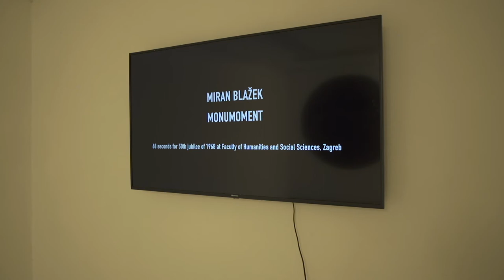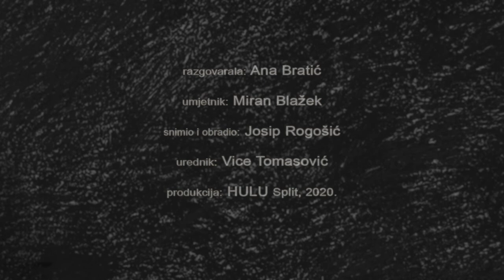Miran Blažek / RATIO IV / Salon Galić / HULU Split / 2020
Miran Blažek
RATIO IV
Salon Galić Split, HULU Split
 Izvadak iz teksta Krešimira Purgara “Parabole o virtualnosti: Slikaprostor kao novi skopički režim kod Mirana Blažeka”
U kulturalnoj povijesti čovječanstva ne postoji slika koja u sebi već unaprijed ne sadrži ili ne implicira izvanslikovni ili unutarslikovni prostor. Slikovne implikacije prostora egzistiraju na dva osnovna načina: on može biti stvoren intencijom umjetnika ili intepretativnom strategijom promatrača. No, u oba slučaja prepoznavanje prostora u slici nije posljedica fizikalne sposobnosti čovjekovog vida da raspozna trodimenzionalnu stvarnost na dvodimenzionalnoj površini slike nego je ono – prepoznavanje – uvijek kulturalno konstruirano. Dakle, premda slike u sebi samima ne sadrže fizički prostor, one ga na različite načine pretpostavljaju, opisuju ili simboliziraju.
 Radovi Mirana Blažeka bave se slikovnom artikulacijom prostora, no to ne čine tako što bi koristili matematičke strategije kartezijanskog modela reprezentacije, niti tako što bi se služili baroknim skopičkim režimom “lebdećeg” promatrača, a niti tako da podlegnu sve popularnijim strategijama uranjanja u virtualne doživljaje. Sve njih, doduše, Blažek upotrebljava, ali njegov umjetnički postupak sastoji se u tome da svoje radove kodira jezikom konceptualne umjetnosti koji je ovaj autor formirao kao neku vrstu anakronog, osjetilnog, ne-računalnog algoritma, poput seta simboličkih instrukcija pomoću kojih se jedna razina prostorno-vremenskog realiteta može doživjeti u nekom drugom obliku i na drugom mjestu. U svakom od izloženih radova, “Diptih”, “Izložbeni zid”, “Monumoment”, “Eclipse” i “Poliptih”, možemo prepoznati dosljedno konceptualizirane pojmove kojima se klasična umjetnost služi oduvijek – poput plohe i dubine, prostora i vremena, slike i skulpture – no ono što ih čini vrlo aktualnima jest to što su ovdje prezentirani kao recidivi fizičkog postojanja u epohi virtualnosti.
 U “Izložbenom zidu” vidimo kako je trodimenzionalna pregradna zidna ploha iz jednog galerijskog prostora (u ovom slučaju riječ je o osječkoj Galeriji Kazamat) korištenjem fotografske reprodukcije preseljena u novi prostor. Ovaj rad na tragu analitičke linije moderne umjetnosti dekonstruira jednu prostornu situaciju kako bi je potom rekonstruirao i poput virusa ubacio u strano tijelo drugog prostora. Autorovu originalnu umjetničku intervenciju prepoznajem u tome što je za “translociranje” prostora upotrijebljen medij fotografije kao ne-paradigmatski slikovni medij. Fotografiju nazivam ne-paradigmatskim slikovnim medijem zato što je ona inicijalno osmišljena kao dispozitiv koji se trebao u najvećoj mogućoj mjeri približiti stvarnosti, a time se nužno udaljila od paradigmatske drugotnosti slike u odnosu na stvarnost, o čemu se govori u znamenitim tekstovima Gottfrieda Boehma i Martina Seela.[1] Serija monokroma sastoji se od jedne fotografije na kojoj je digitalno intervenirano i zatim je isprintana na različite formate. Medij fotografije u ovom radu ne doživljavamo stoga kao prijenosnika stvarnosti nego kao anamorfičnu poveznicu između nesvodivih dimenzija prostora i vremena slike. Dakle, fotografija je ovdje iskorištena kao puki medij bez simboličkog naboja, dok se slika uvođenjem nove, dubinske dimenzije fiktivnog zida probila u prostor i time postala trodimenzionalni objekt.
 U radovima “Eclipse” i “Poliptih” ovo načelo još više dolazi do izražaja: naime, koncept rada “Eclipse“ sastoji se u tome da se na zidove koji omeđuju neki prostor klasičnom tehnikom ugljena nacrta krug koji ima onoliki opseg koliki je opseg autorovog obuhvata rukom kojom ga crta; pored toga, krug se uvijek nalazi u geometrijskom središtu zida na kojemu je nacrtan. Nakon što su nacrtani, krugovi imaju vidljiv dvodimenzionalni aspekt slike/crteža na zidu, no istodobno definiraju granice volumena unutar kojeg su nacrtani. U “Poliptihu” svjedočimo svojevrsnoj trostrukoj transsupstancijalizaciji: naime, materičnost crtačkog ugljena, koji je omogućio slici da se pojavi na jednom mjestu, autor je potom sastrugao sa zida i pretvorio ga u prah, koji je potom uz pomoć vezivnog tkiva oblikovao u grafitnu ciglu. Ta cigla, dakle, u sebi sada sadrži “zapis” prethodnog prostora iz kojeg je prenesena, kao i memoriju jednog drugog medija i oblika – kruga nacrtanog ugljenom – iz kojeg je nastala. Prostor je najprije omeđen dvodimenzionalnim slikovnim plohama, a zatim su plohe transformirane u trodimenzionalni volumen koji sadrži nevidljiv memorijski zapis svih prethodnih prostorno-vremenskih koordinata.

[1] Vidi o tome u G. Boehm, op. cit. i u Martin Seel, “Trinaest teza o slici”, Tvrđa, br. 1/2 2015. [preuzeto iz izvornika: M. Seel, Ästhetik des Erscheinens, Suhrkamp, Berlin, 2003].

Miran Blažek r. 1983. g. u Osijeku. Diplomirao je slikarstvo na ALU ZG 2006.
Godine 2012. dodjeljena mu je nagrada Radoslav Putar za najboljeg hrvatskog mladog umjetnika.